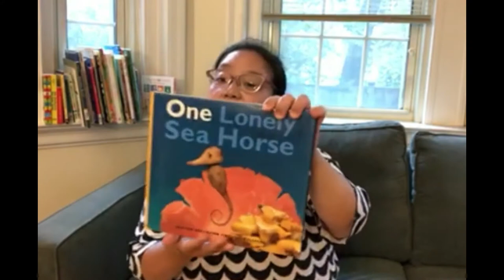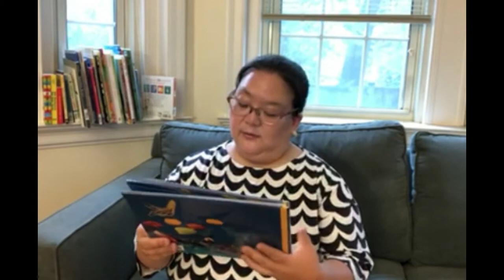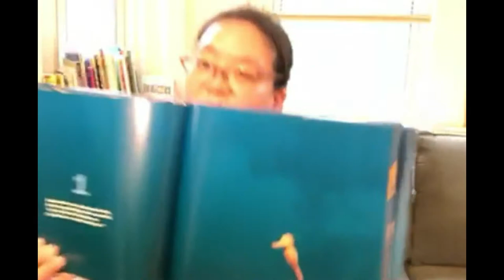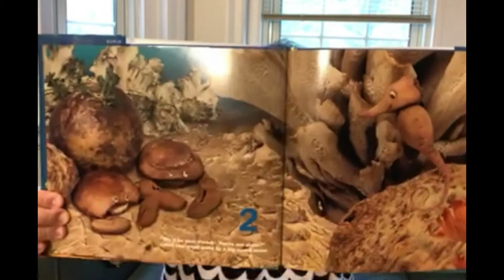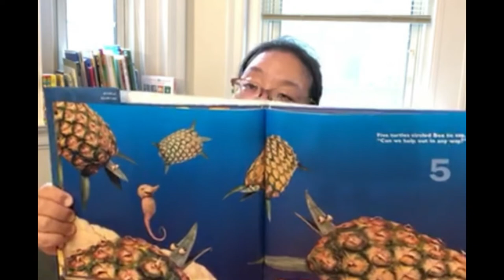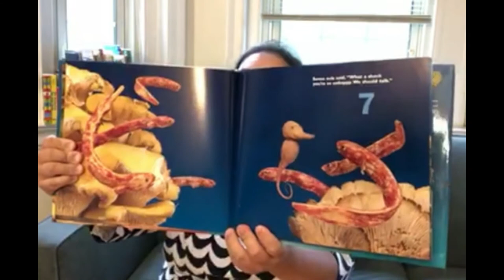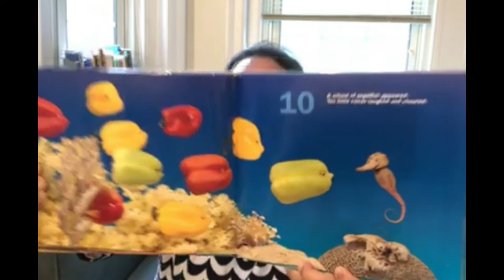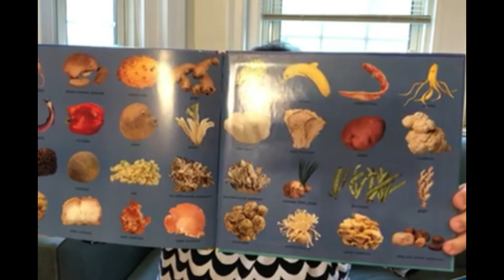One Lonely Sea Horse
Don't worry about Sea Horse! He now has so many sea animal friends!

And enjoy reading with the scenes created with all sorts of vegetables and fruits!
Here are some of the vegetables and fruites:
Ginger, banana, potato, beet, different kinds of mushrooms, pineapple, different colors of bell peppers, Asian eggplant, melon, and more!!